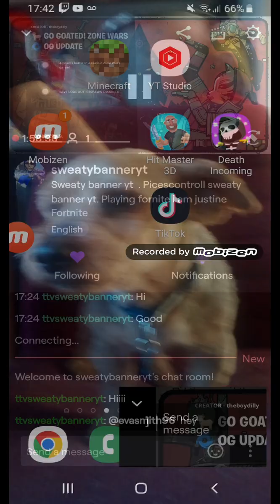FORNITE 3V3V3 GOATED . SWEATY BANNER YT.